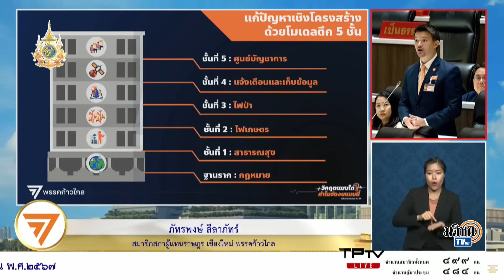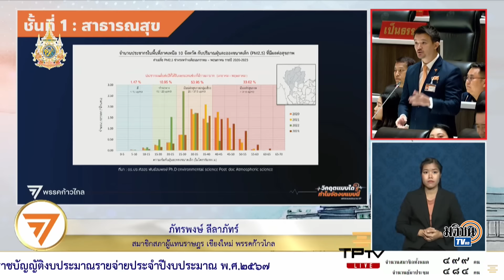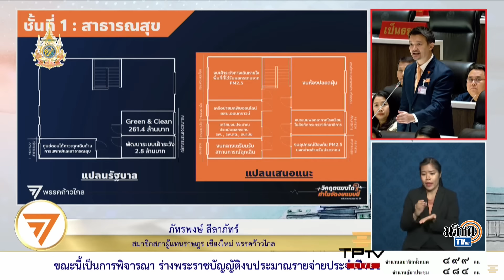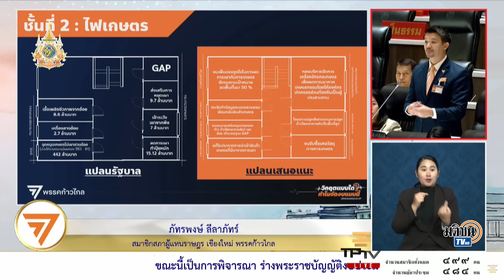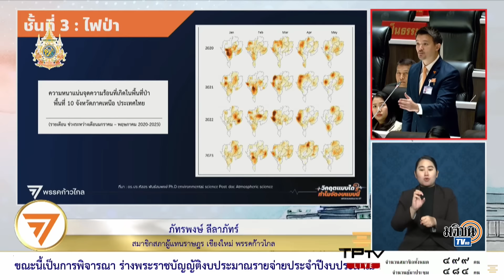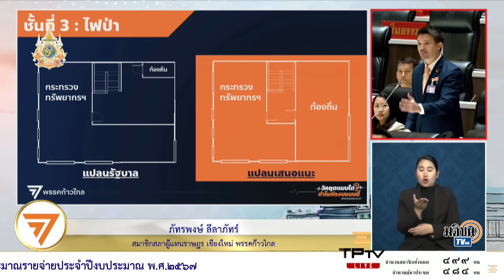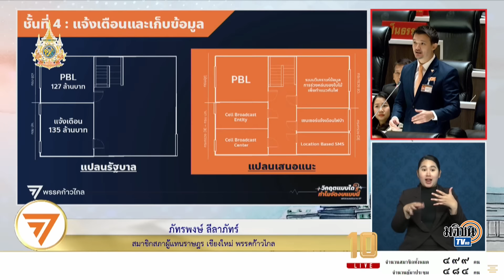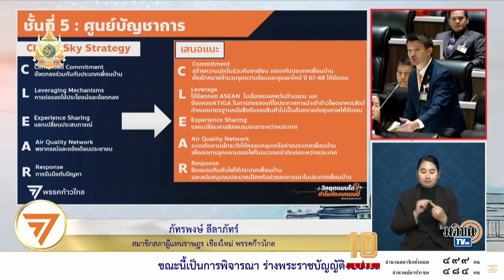"ภัทรพงษ์" ชี้ของขวัญปีใหม่ที่ประชาชนต้องการ คืออากาศบริสุทธิ์ที่สามารถหายใจได้ : Matichon TV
ภัทรพงษ์ ลีลาภัทร์ สส.เชียงใหม่ พรรคก้าวไกล ห่วงสถานการณ์ฝุ่นพิษ PM2.5 ภาคเหนือ ชี้ของขวัญปีใหม่ที่ประชาชนต้องการ คืออากาศบริสุทธิ์ที่สามารถหายใจได้ เด็กๆ ออกไปวิ่งเล่นนอกบ้านได้ และไม่ต้องยิ้มให้กันภายใต้หน้ากากอนามัย ขอเพียงแค่นี้ รัฐบาลพอจะมอบให้เป็นของขวัญปีใหม่กับประชาชนได้หรือไม่